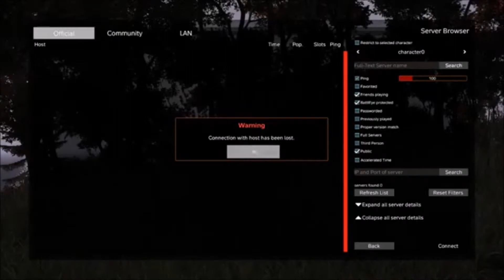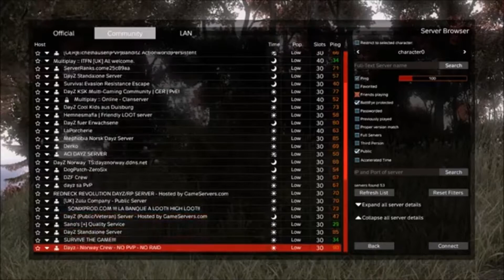DayZ Part #1 | Livestream mit Aka Anne vom 02.06.2018 | (Deutsch)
Hi Leute wenn euch der Stream gefällt lasst mir vielleicht ein 👍da.
Wer von euch mitspielen möchte kann mir das gerne in den Chat schreiben
oder direkt auf Steam.
Ich weiß auch das die Quali nicht die Beste ist ich werde an diesem Problem arbeiten.